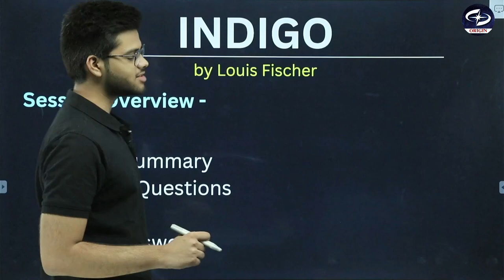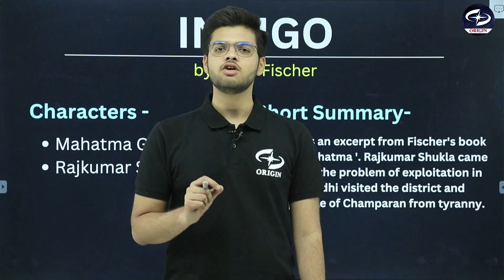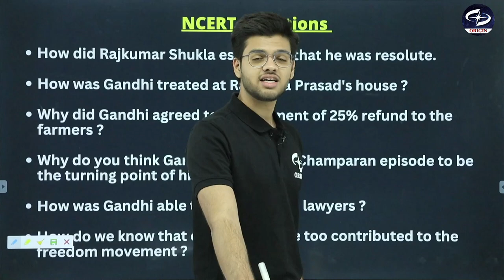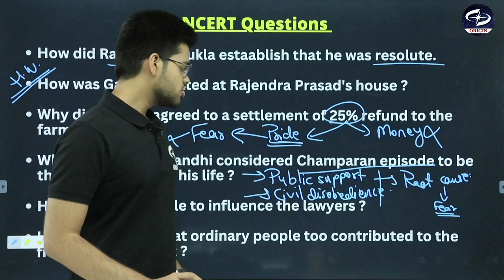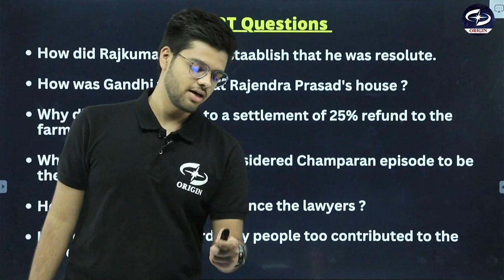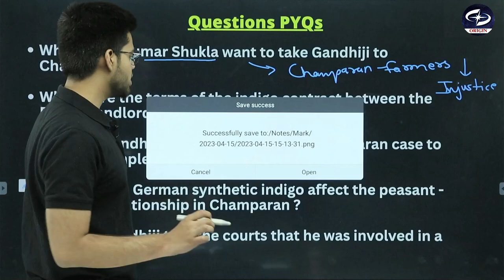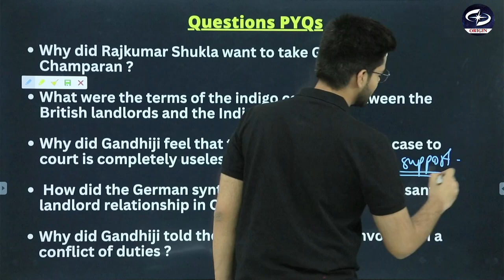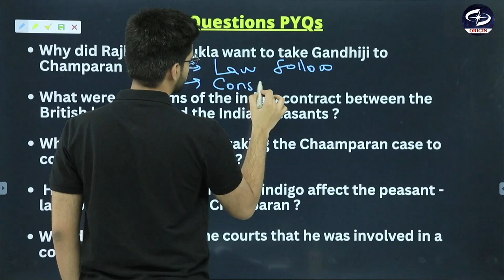English Class 12 Chapter 5 Indigo in Hindi | Indigo Summary in Hindi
Indigo
Class 12 For Both medium